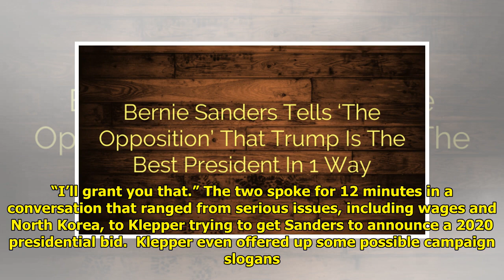Bernie Sanders Tells 'The Opposition' That Trump's The Best President In 1 Way World Today